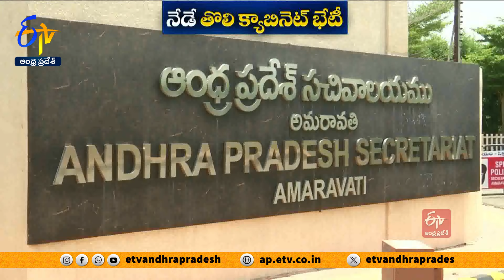Ghantaravam 9 AM | Full Bulletin | 24th June 2024 | ETV Andhra Pradesh | ETV Win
24th June 2024 | Ghantaravam 9 AM | ఘంటారావం  |  ETV Andhra Pradesh | ఈటీవీ ఆంధ్రప్రదేశ్‍ | ETV Win | ఈటీవీ విన్‍